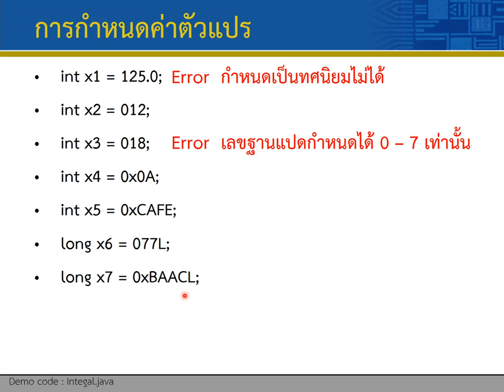Lec02 Beginning 05 Based number